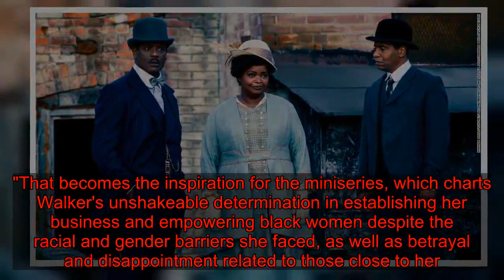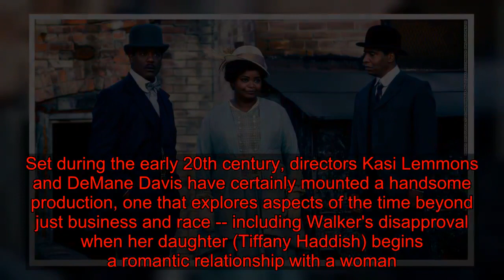'Self Made' showcases Octavia Spencer as America's first female millionaire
(CNN)"Self Made: Inspired by the Life of Madam C.J. Walker" examines a fascinating historical figure, but in a soapy and slightly uneven way. Octavia Spencer plays the title character, whose creation of an African-American haircare company turned her into America's first female millionaire. But too much of this four-part miniseries focuses on what amounts to a cat fight with her chief rival.Beyond her rags-to-riches tale, the remarkable thing about C.J. Walker is the likelihood that people have never heard of her. That's a situation her great-great-granddaughter, A'Lelia Bundles, sought to remedy with the book "On Her Own Ground."That becomes the inspiration for the miniseries, which charts Walker's unshakeable determination in establishing her business and empowering black women despite the racial and gender barriers she faced, as well as betrayal and disappointment related to those close to her.Unfortunately, the miniseries spends a little too much of its time on Walker's feud with Addie Monroe (Carmen Ejogo), a relationship characterized by backstabbing, competition and occasional theft of product ideas. Whatever its accuracy, those interludes prove less interesting -- and more florid -- than the larger structural and societal hurdles that Walker overcame.Set during the early 20th century, directors Kasi Lemmons and DeMane Davis have certainly mounted a handsome production, one that explores aspects of the time beyond just business and race -- including Walker's disapproval when her daughter (Tiffany Haddish) begins a romantic relationship with a woman. The story also deals with the resentment Walker's success fostered from her husband (Blair Underwood), who didn't relish living in his wife's shadow.Read MoreThe Oscar-winning Spencer (also a producer on the project, along with, among others, basketball star LeBron James) sinks her teeth into this meaty role, portraying Walker as a woman with boundless drive and grit -- despite the skepticism of investors and peers -- whose triumphs were balanced by plenty of setbacks and trials. The narrative is punctuated by other real-life figures that pass through her orbit, including Tuskegee Institute founder Booker T. Washington and business titan John D. Rockefeller, whose massive estate wasn't far from her own.Still, "Self Made" is ultimately a solid but unspectacular effort, more interesting finally for its subject matter than its execution.Walker's life is, clearly, a story worth telling, and as basically a longish movie split into four chapters, it's a reasonably concise package. It just could have been made in a way that would have more fully branded this inspirational biography as a miniseries worth watching."Self Made: Inspired by the Life of Madam C.J. Walker"